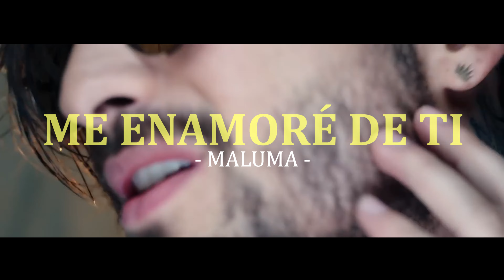Maluma - Me Enamoré De Ti (Music Video) + Dariel J, Denni Den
-||| Este Remix es una edición de vídeos hecha por este canal. No es un vídeo oficial.

Maluma Me Enamore De Ti
Me Enamore De Ti Maluma
Me Enamore De Ti